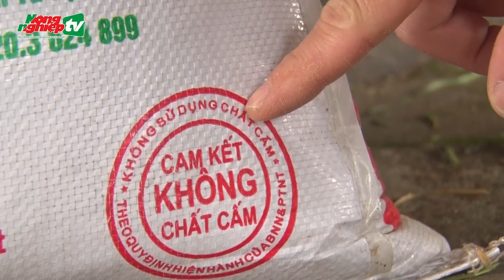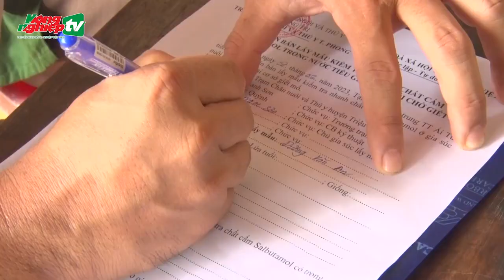Quảng Trị tăng cường kiểm tra chất cấm trong chăn nuôi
Quảng Trị hiện có tổng đàn lợn 195.000 con, đàn trâu 20.500 con, đàn bò 55.900 con. Cùng với việc triển khai các giải pháp đồng bộ để phát triển đàn vật nuôi. Ngành nông nghiệp đã tăng cường công tác phòng ngừa, ngăn chặn kinh doanh, sử dụng chất cấm.